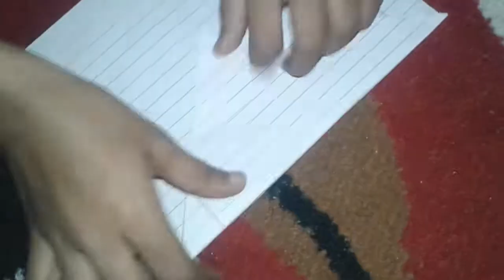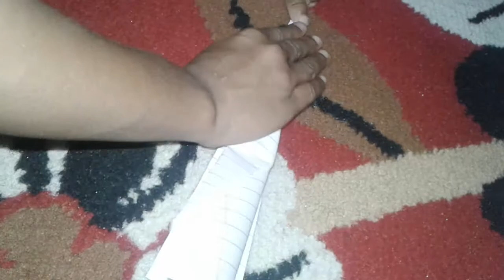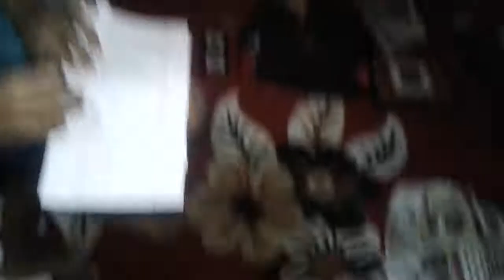How to make rockets, and Bomb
Dear friends,

                       I will show you how to make rockets and Bomb.